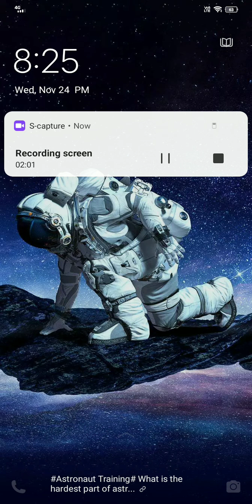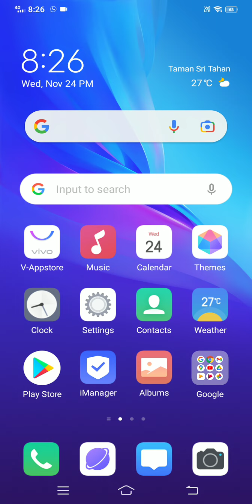sorry sebab saya tak upload video 😥😓